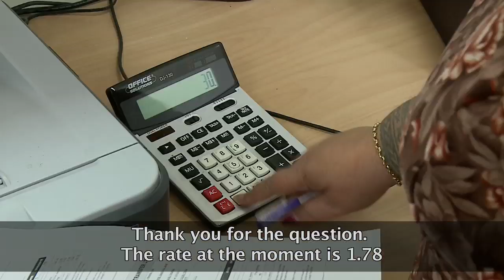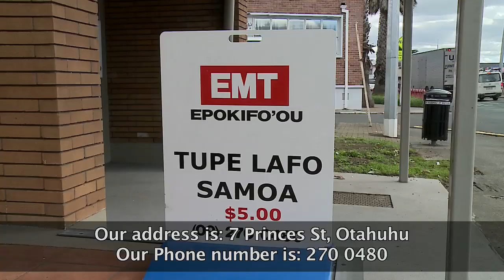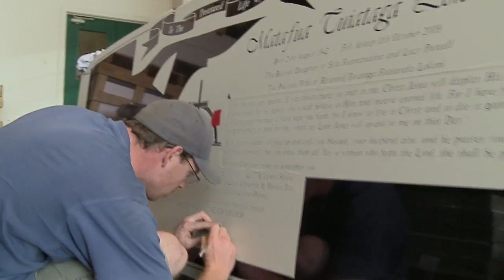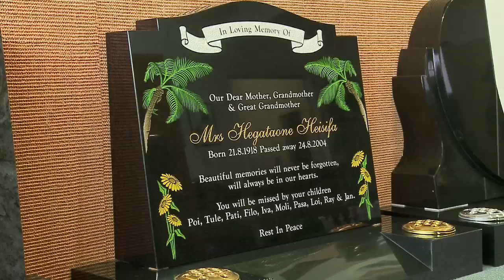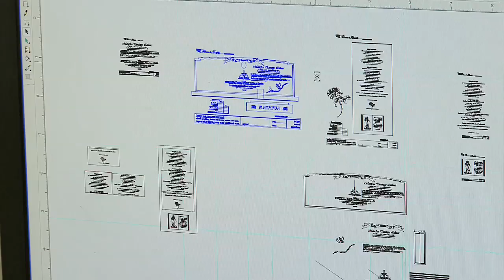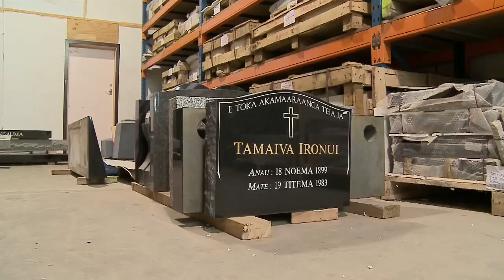PVP MY LOST KAINGA